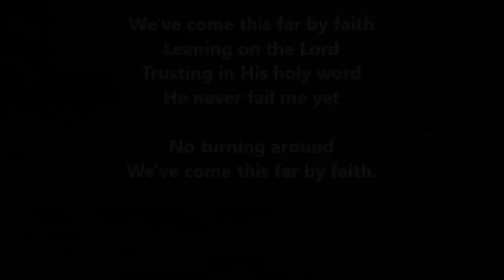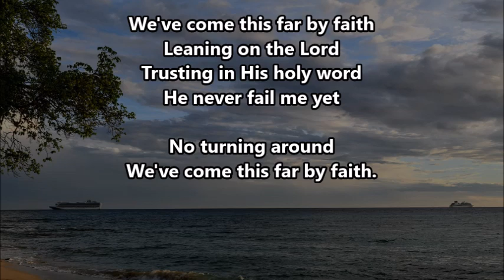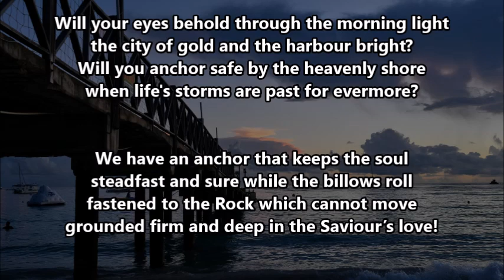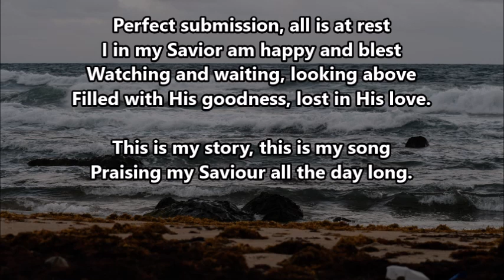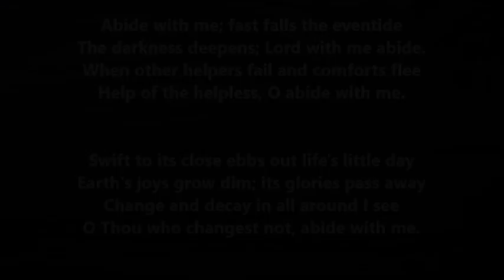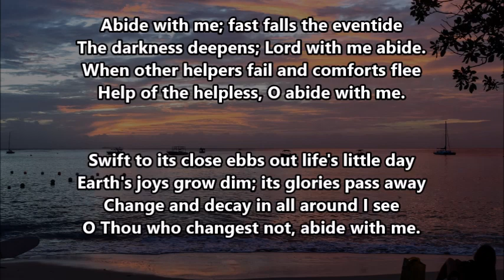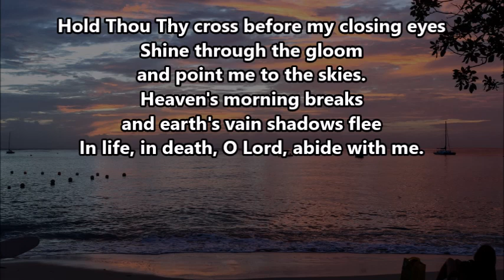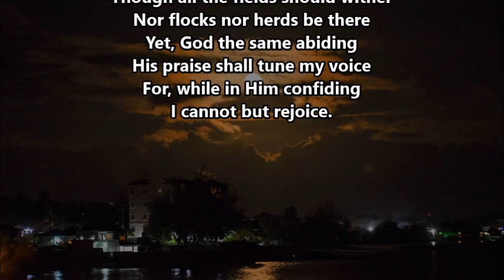Daily Devotions - May 22nd, 2021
We have come this far by faith
Leaning on the Lord.